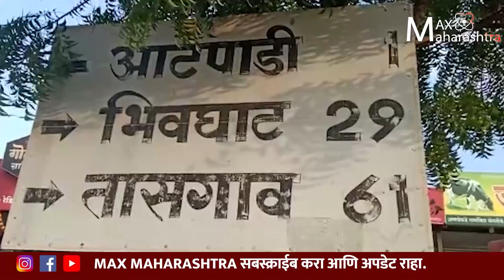शंकरराव खरात: उपेक्षितांचा नायक मृत्यूनंतरही उपेक्षित || Who was Shankarrao Kharat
शंकरराव खरात कोण होते?